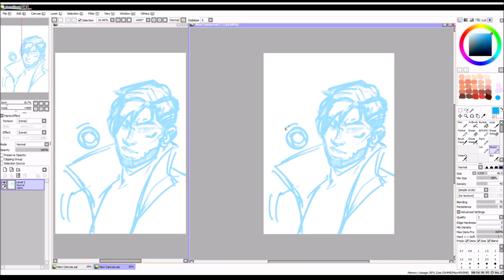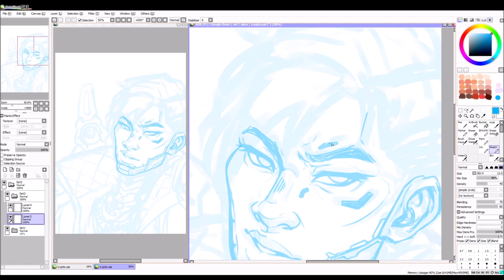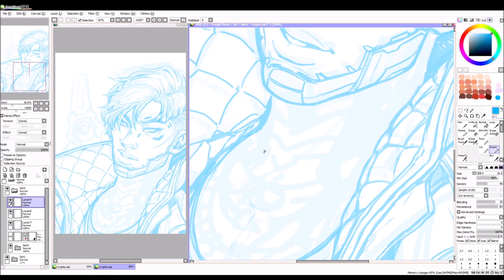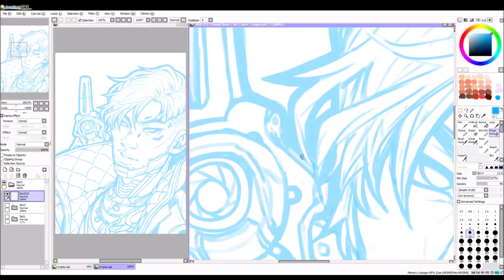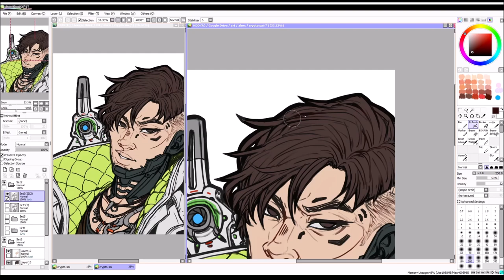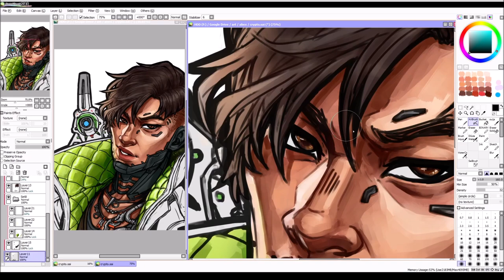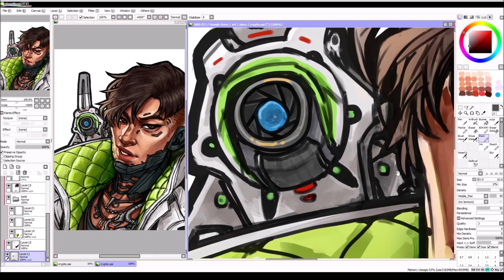apex legends crypto speedpaint 👾💘 [ sketch | ink | paint ]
just realised ive been sitting on this vid for a while fully edited and just hadn't exported it out yet HFADJHGKJGFSG sorry to make yall wait so long 🤡

but here he is !!! crypto apexlegends my beloved ! i struggled with this one a bit ... you can see me rework the sketch a bajillion times and also stall out in the rendering before i started again LMAO but im super happy with how he ended up turning out 🥰🥰🥰

sped up 64x, total time just under 7 hours i think!!

hope yallre stayin safe n well 😙

bgm is crypto's music pack from the season 3 battle pass!!